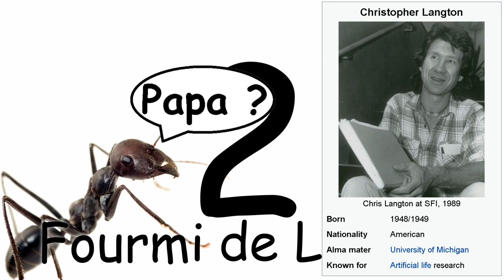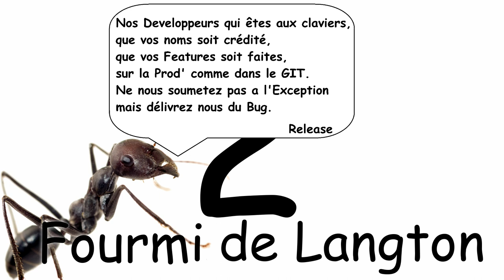RMH #2 - La fourmi de Langton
deuxième épisode de "MDJ, Raconte Moi une Histoire"